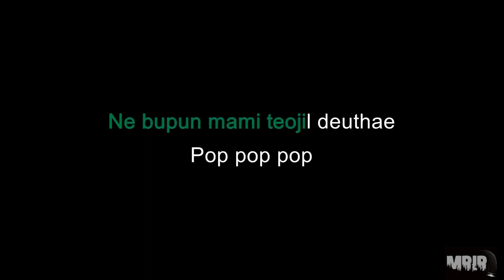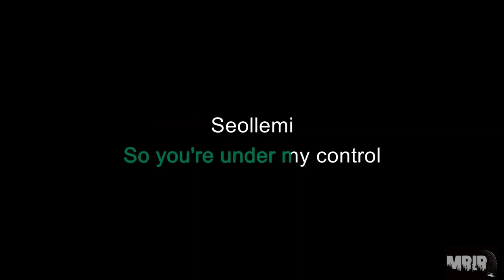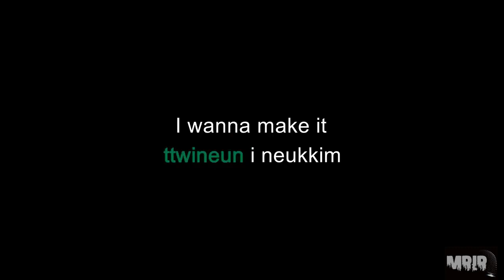NAYEON POP! KARAOKE Instrumental With Lyrics